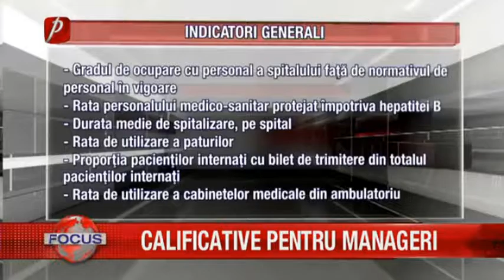CALIFICATIVE PENTRU MANAGERI